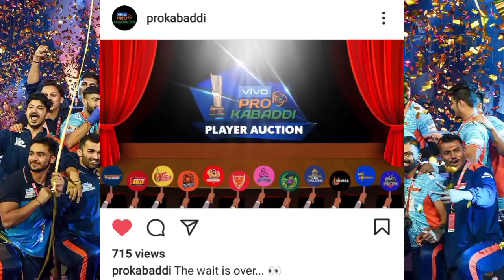Pro Kabaddi Season 8 Auction Date Announce ! | Pro Kabaddi 2021 Auction Date